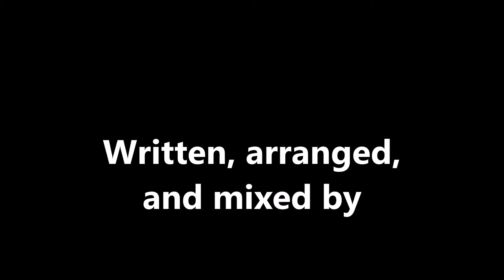Make You Sweat Jerk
Written, arranged, and mixed by The Kreuzstrasse Project